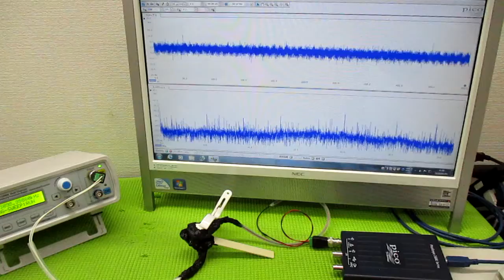メガヘルツの超音波発振制御プローブ ultrasonic-labo